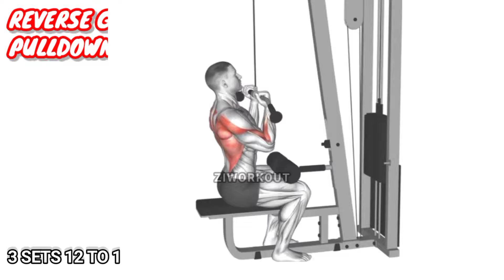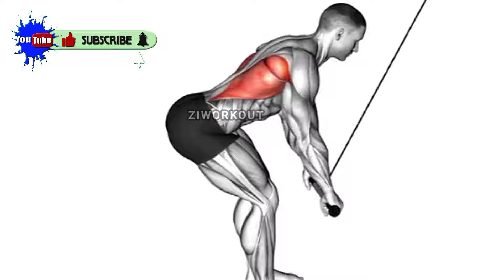Build Massive Back | Best Back Workout At Gym | Lat Exercises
6 Back Exercises in This Video!

Your Quarries!

Back Workout
Back Workout At Gym
Gym Workout
Back Workout At Home
Back Workouts
Workout
Wide Back Workout
Wider Back Workout At Gym
Gym
Workout For Back
Back Workout Gym
7 Huge Back Workout At Gym - Build Massive Back
Science Based Back Workout
Workouts For Back
Athlean X Back Workout
Lat Workout